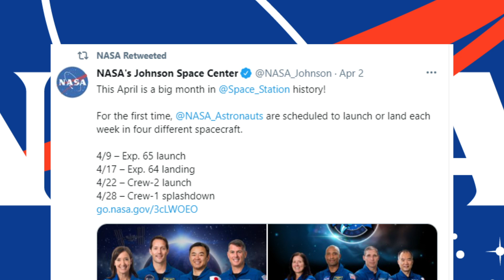Twilight phenomenon during NASA's SpaceX Crew-2 Launch! 🚀🚀🚀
EDIT: there has been a last minute change!

NASA and SpaceX now are targeting 5:49 a.m. EDT Friday, April 23, for the launch of the agency’s Crew-2 mission to the International Space Station due to unfavorable weather conditions along the flight path on Thursday.

Alright, I don't normally post three SpaceX videos three days in a row, but there must be a good reason. And, there is!
This Thursday at 6:11am ET, NASA's Spacex Crew-2 will launch four astronauts into space to go to the International Space Station, where they will live for the next six months!

But wait, if you live on the East Coast, you might be able to witness the AMAZING twilight phenomenon during the launch.

So, what is it exactly?
Well, a twilight phenomenon is produced when exhaust particles from missile or rocket propellant left in the vapor trail of a launch vehicle condense, freeze and then expand in the less dense upper atmosphere. The exhaust plume, which is suspended against a dark sky, is then illuminated by reflective high-altitude sunlight through dispersion, which produces a spectacular, colorful effect when seen at ground level.

The phenomenon typically occurs with launches that take place either 30 to 60 minutes before sunrise or after sunset when a booster rocket or missile rises out of the darkness and into a sunlit area, relative to an observer's perspective on the ground.